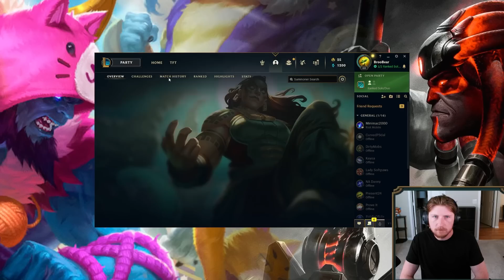My Yorick is a MACRO MENACE on the rift.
Season 13 Yorick runes guide League of Legends by Challenger DirtyMobs  | Yorick vs Camille
Rank 1 Yorick league of graphs, ugg, and opgg
Conqueror - Overheal - Legend: Lifeline - Coup de Grace
Demolish - Overgrowth
Attack Speed - Armor - Scaling Health